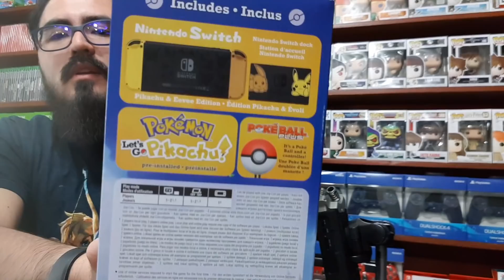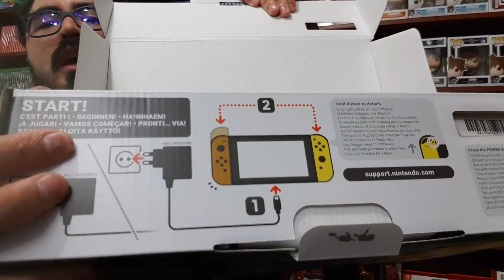Unboxing Nintendo Switch Edición Pokemon Let`s go Pikachu Review Colombia - JxR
Hola a todos videojugadores, en el video del día de hoy les enseñaremos el unboxing de esta gran consola nintendo switch.